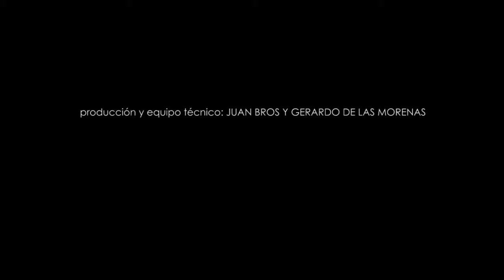'El náufrago', de Juan Bros (Algete, Madrid). Finalista XVII Certamen Videominuto 2018